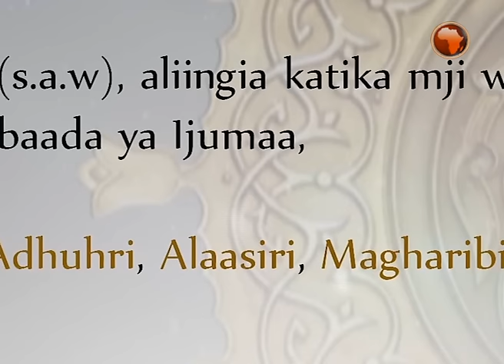LIVE : ASUBUHI NJEMA 24 JAN 2021 Musaabaqah Episode 16.2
Hii ni Sira ya Mtume (S.A.W) Ifuatilie na UJUE kuhusu Historia ya Uisilamu, Mtume(S.A.W) na Swahaba zake
hapa Africa Tv Swahili ndani ya Ramadhan Hii, Kisha jibu maswali mwisho wa kila kipindi ili Upate kuibuka
 MSHINDI kati ya Kumi watakao  JAALIWA kupata ZAWADI KEMKEM ndani ya Ramadhani HII,Inshallah.
TWITTER: Musabaaqah AalulBait au @muharamidress20.
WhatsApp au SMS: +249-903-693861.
Majibu kutolewa kwa njia MOJA PEKEE na si Vinginevyo.
"FOLLOW"  Twitter kupata habari kamili.